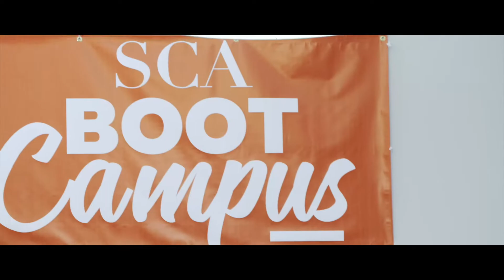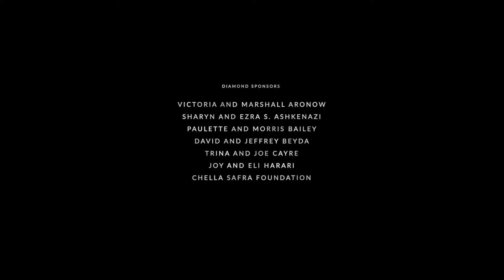SCA Young Adult Division: "First Hand Accounts of Antisemitism on Campus”